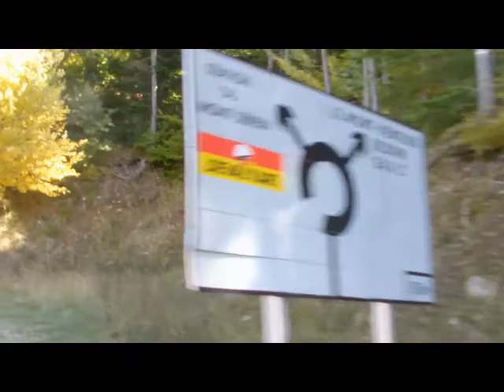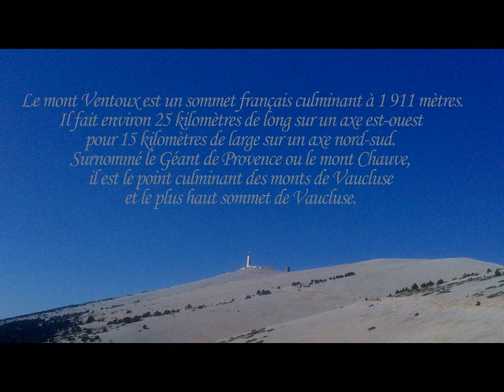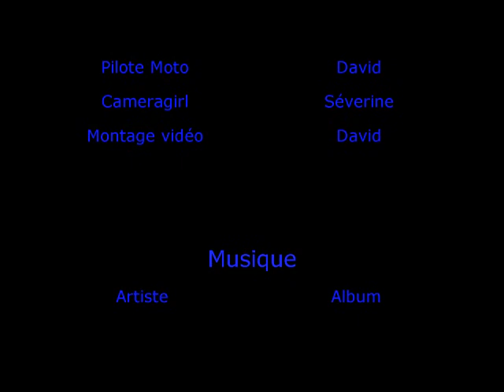4 jours dans le sud en moto.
Dijon , le Ventoux passant par Marseille, Cassis